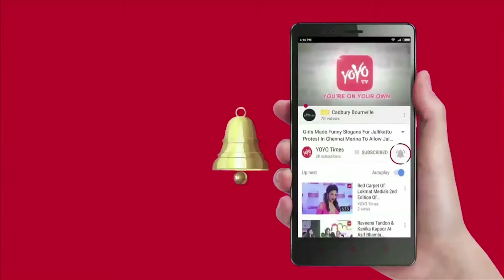Nara Lokesh Warns Cyber Attacks | Nara Lokesh At Cyber Security Summit in Vizag | YOYO Times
Nara Lokesh Warns Cyber Attacks | YOYO Times
IT Minister of Andhra Pradesh Nara Lokesh Babu warned the people against cyber attacks. Addressing the Cyber Security Summit in Vizag, he said that the problem of cyber attacks was real as the Andhra Pradesh Government was using IT in a big way.

He said the State Government has set up a Cyber Security Operations Centre to monitor the situation. On the occasion, an agreement was reached between the AP Government and Master Card.

 On the occasion, he also asked the banks to advance loans to the farmers.